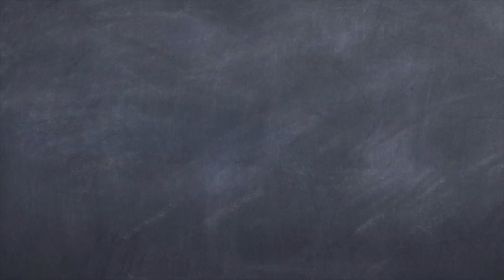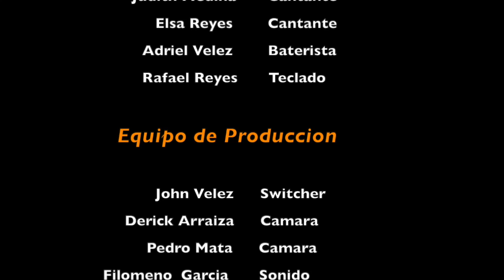Worship CAFE December 2 2018 Pm service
Grupo Alabanza